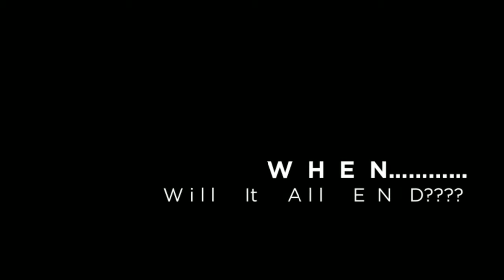A Democracy In Turmoil: Thailand 2013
2013: Anti government protesters = Yellow.  Pro government = Pro Thaksin = Red.   Yellows want a new government. Reds want absolution for Thaksin so he can return to Thailand and politics free and clear.  Current Prime Minister is Thaksin's sister.  Yellows say she and the government are being run by Thaksin and are as corrupt as he is.